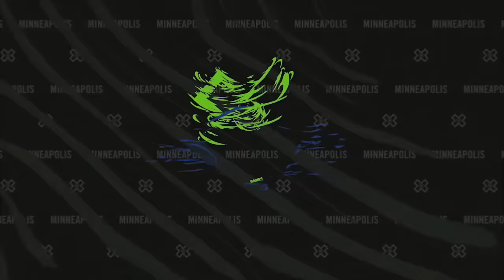The Real Cost BMX Big Air: FULL BROADCAST | X Games Minneapolis 2019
Watch the FULL BROADCAST of the entire The Real Cost BMX Big Air final that just went down LIVE at X Games Minneapolis 2019.